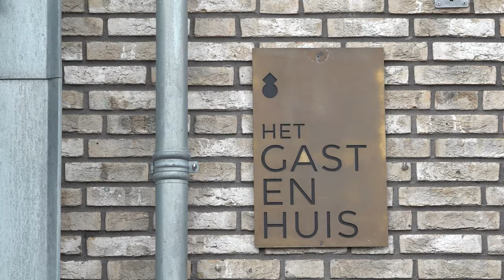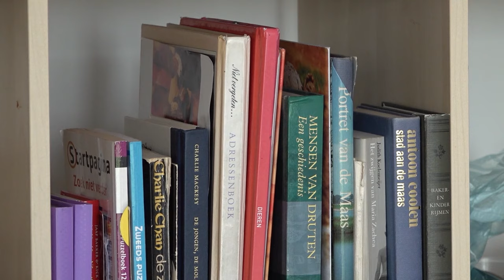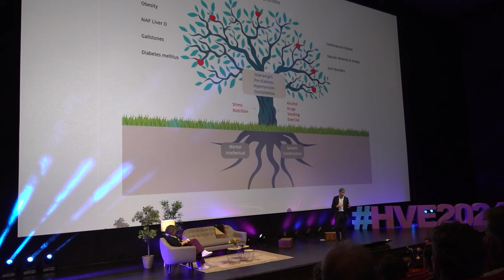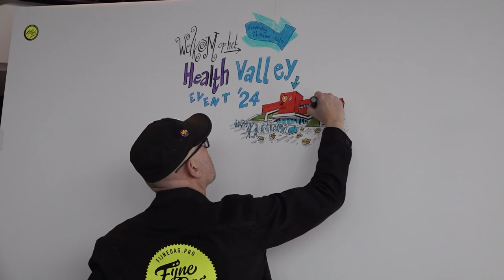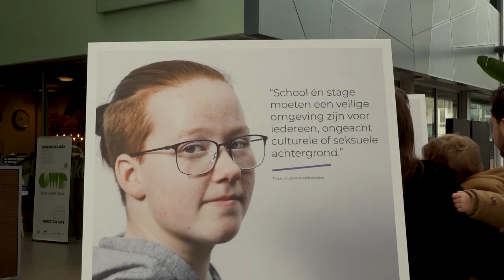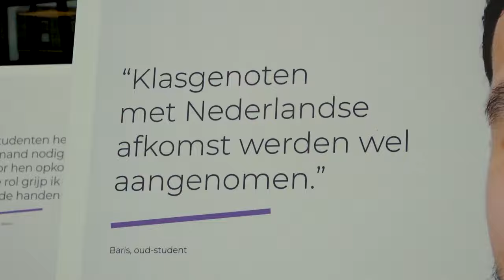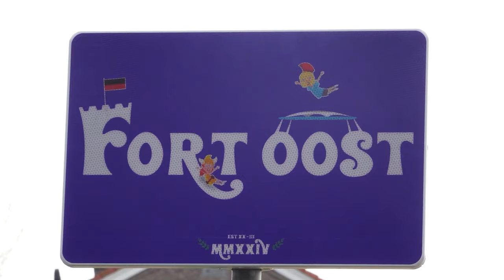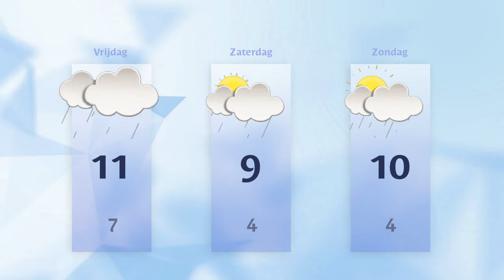Donderdag 21 maart 2024 || RN7 REGIONIEUWS